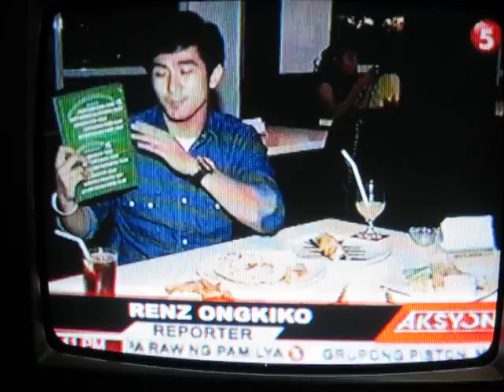Azkalsportsbar featured on Akyon TV5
credit to Aksyon TV5 for the video clip.